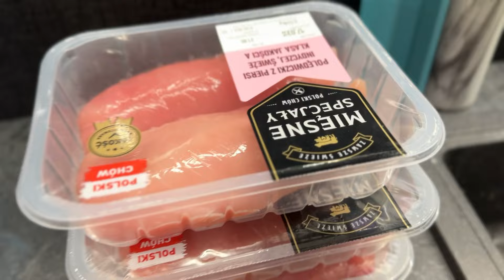Someone Lucky will be Happy • My New Hair Vlog + Cooking Meals for whole week